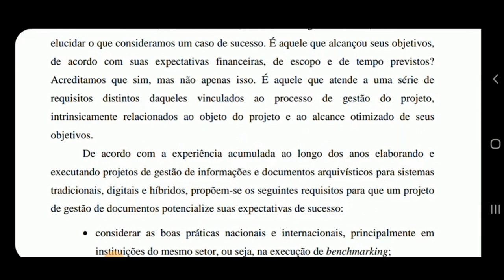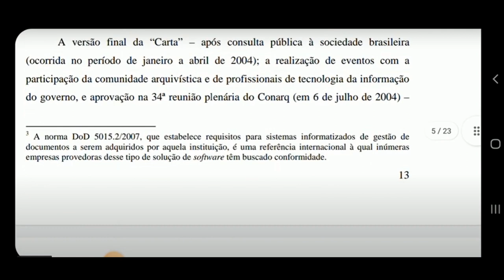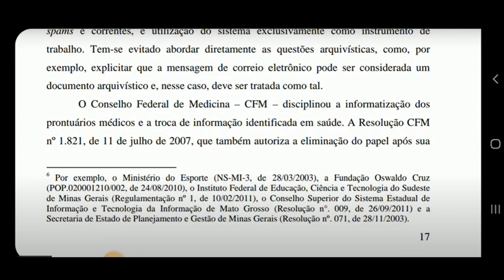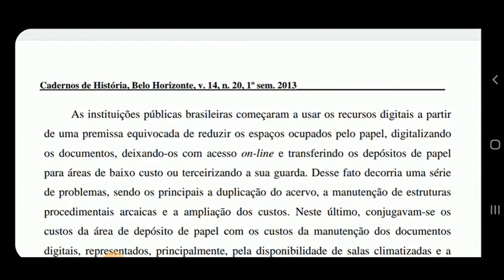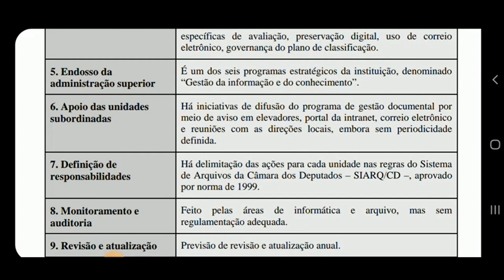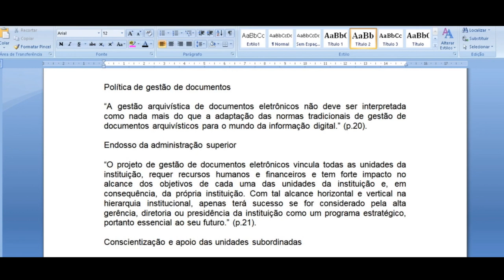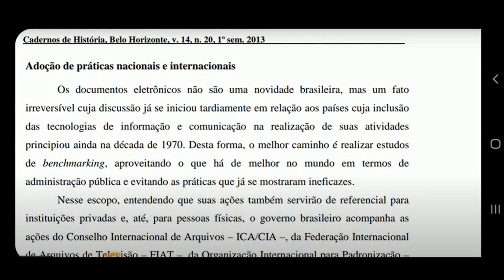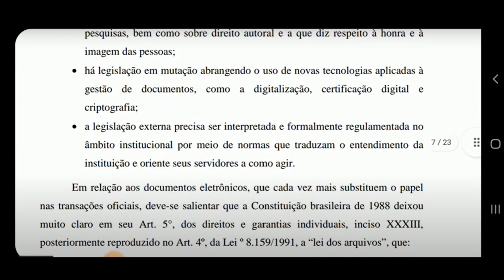Gestão de documentos arquivísticos eletrônico 01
Gestão de documentos arquivísticos eletrônicos